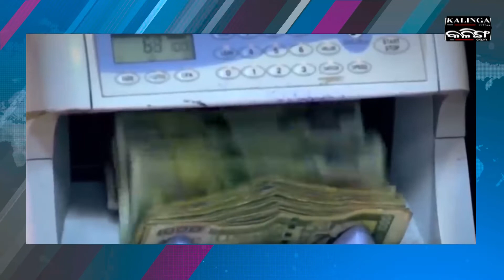Srilankan kids kidnapped and sold abroad | Kalinga Scroll